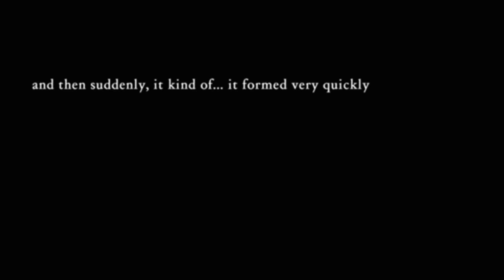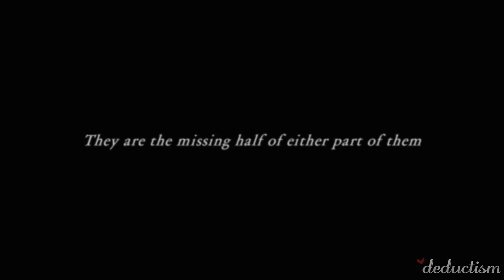sherlock bbc | their great obsession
it started with a train journey, a common interest and the guts to turn the light on...

comments」
I felt the need to express my feelings about Sherlock and what better way to do than through the words of the people who brought the show to life?
I haven't been waiting for as long as the rest of the fandom - the first time I watched Sherlock was in August - but Series Two is going to air soon, so I felt like giving a tribute to the wonderful, unforgettable Series One.

I'm not happy with the outcome of this - I wanted crazy effects, better colouring and some flashy transitions, but I didn't want to ruin it. .___.

There's no need to say anything more - everything I want to say is in the video.

Thank you, Moffat and Gatiss, for bringing such an amazing series into our lives!